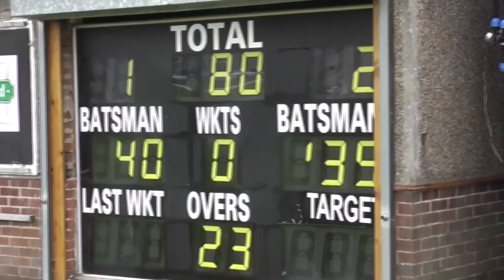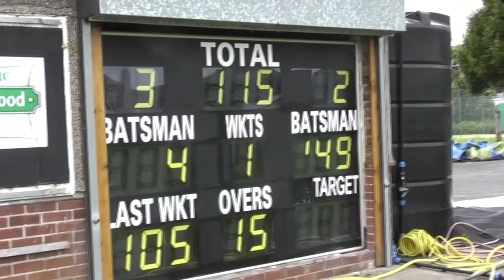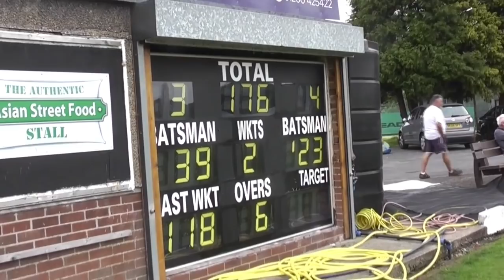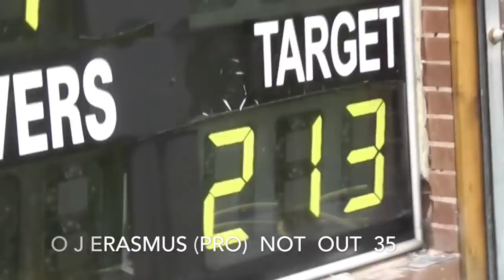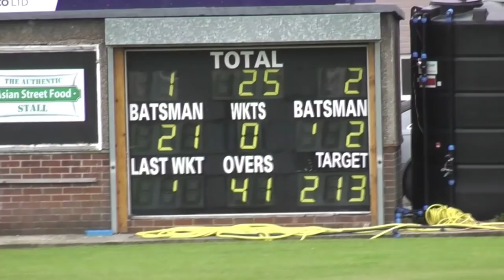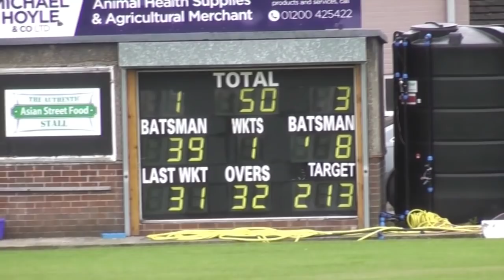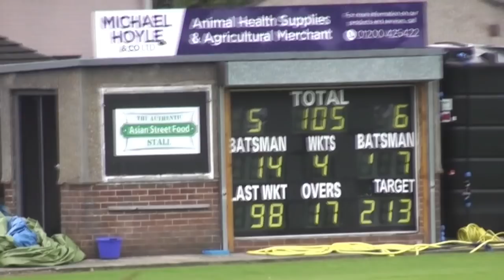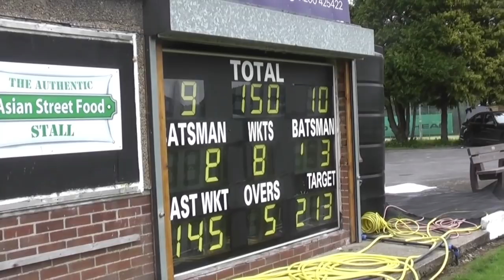LOWERHOUSE 23 06 19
This is a video of the highlights of the cricket game played between Clitheroe CC and Lowerhouse CC in Division 1 of the J W Lees Lancashire Cricket League on Sunday, 23rd June 2019.